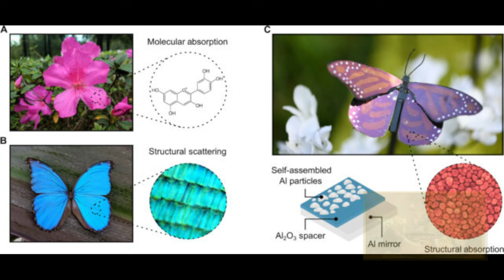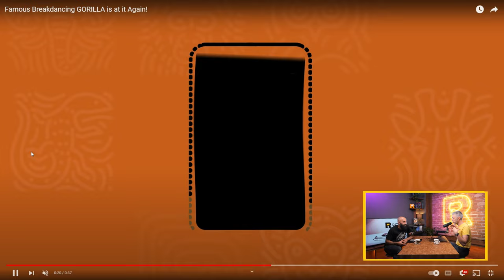Ratio Weekly: T-REX джуки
Като чуете Тиранозавър Рекс, най-вероятно си представяте огромно страховито животно с остри и много на брой зъби. И сега към този образ, добавете и устни. На пръв поглед изглежда странно, но Никола и Петко разказват за направено изследване, което предполага, че Т-Rex най-вероятно е имал устни, които са предпазвали огромните му зъби от външни влияния.

Освен за този нов “секси” образ на T-Rex, в епизода се пренасят при пещерните хора, с жена, която доброволно е прекарала 500 дни в пещера с цел да се изследва как тялото и психиката ни понасят дълготрайната изолация.

В този разнообразен епизод, обсъждат и други любопитни теми като:
- Революционна боя може да покрие цял самолет с малко над килограм материал;
- Бялата коса може да е обратима;
- Горилите се кефят на въртележки.

Този епизод се излъчва с подкрепата на Ozone.bg, които празнуват своя 15-и рожден ден с 15 дни отстъпки! До 23 май можеш да се възползваш от специални предложения във всички категории на сайта. Виж ги на

CHAPTERS
00:00 - Интродукция
01:08 - 500 дни под земята
13:46 - Революционна боя
25:36 - Бялата коса може да е обратима
40:19 - Тиранозавър рекс е имал устни
51:36 - Горилите се кефят на въртележки